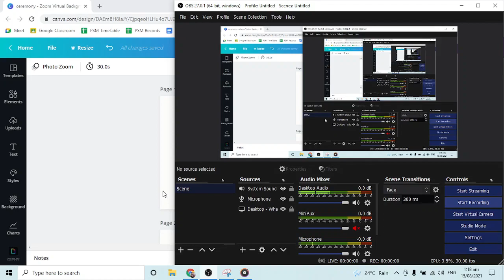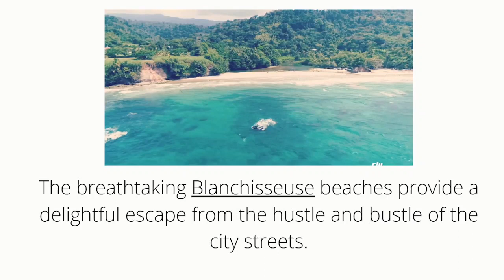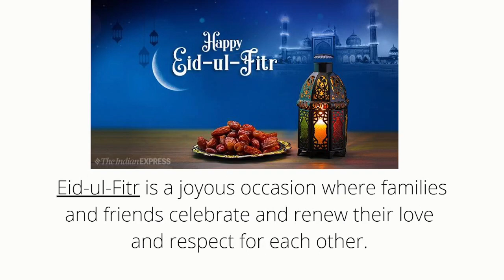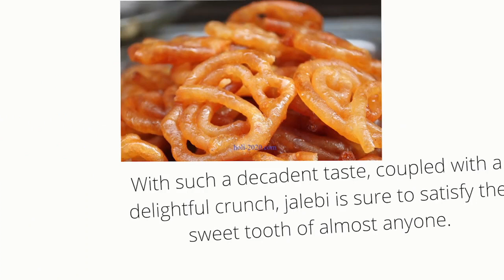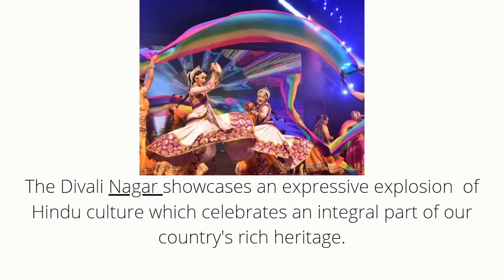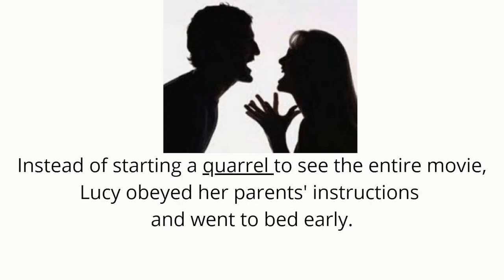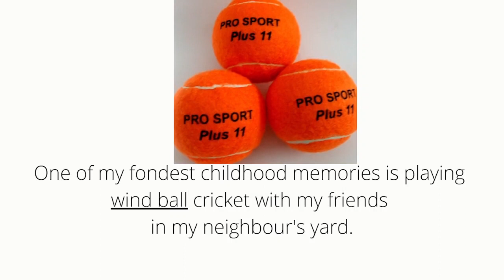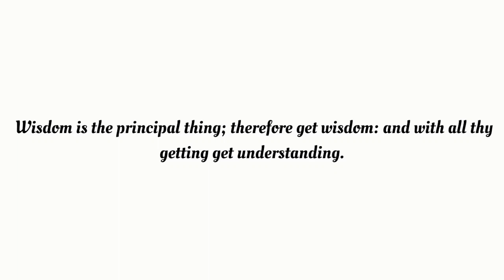Spell with Me! - Trinidad and Tobago Edition - Primary School Masterclass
Trinidad and Tobago is a culturally diverse country. There are many cultural influences embedded in our rich heritage. These include West African, East Indian, Chinese, Portuguese, French, Dutch, Amerindian and many ohers.

As a result of so many cultures differences, there are many language differences. This means that the words we use today come from many different places. We should know these words well so that we can communicate effectively.

These are words that students usually like using but have difficulty spelling.